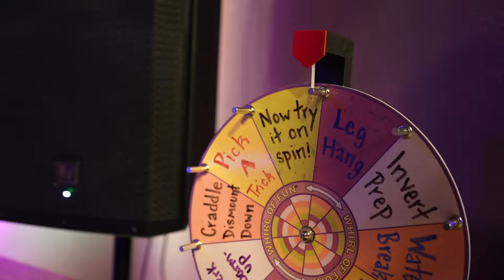Camp Knut Does Pole Dancing | VOD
Sections are muted due to copyright

In this VOD Camp Knut Does Pole Dancing we try to pole dance with alinity, will neff, cyr, jimmyhere, nmplol, lacari, erobb and tectone

Mizkifs Official VODs Channel